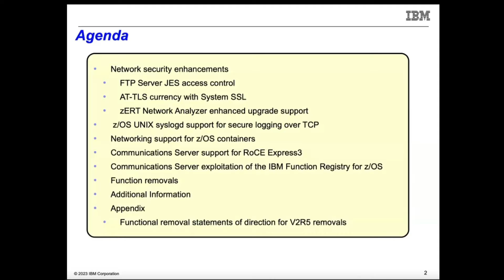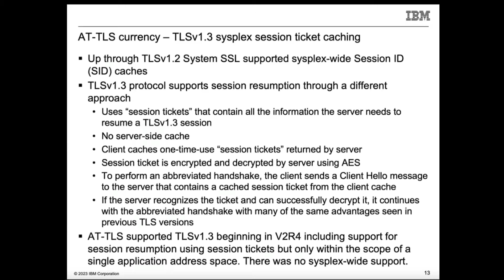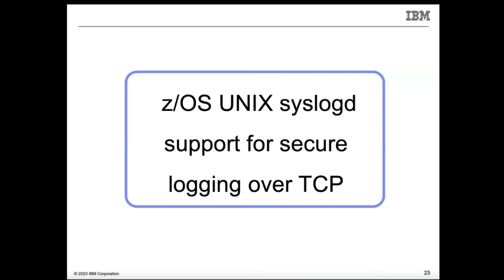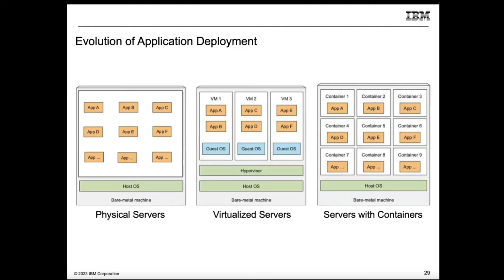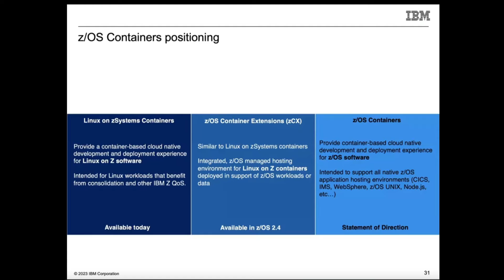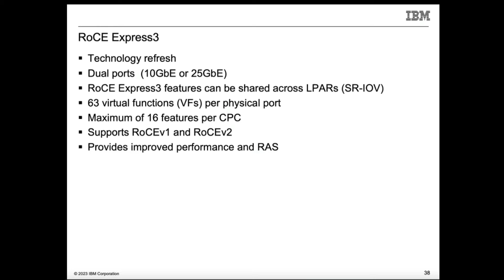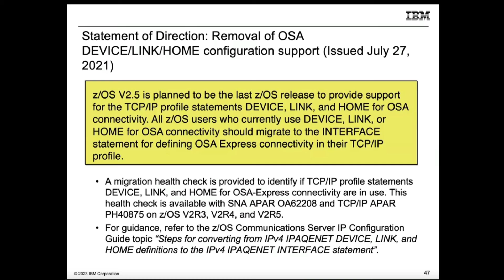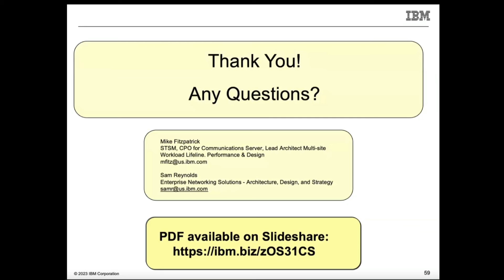z/OS Communications Server Technical Update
In this presentation, Mike Fitzpatrick and Sam Reynolds provide a look at new and coming features in z/OS 3.1 Communications Server. Features to be covered include:
- Networking support for z/OS containers
- Network security enhancements
- z/OS UNIX syslogd support for secure logging over TCP
- Communications Server exploitation of the IBM Function Registry for z/OS
... and more!

Presenters: Mike Fitzpatrick,  CPO for Communications Server
Sam Reynolds, Solutions Leader, Enterprise Networking Solutions